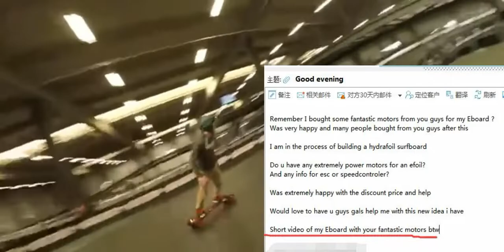Customer Feedback Electric Skateboard with Maytech 6374 Motor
Thanks for customer Aaron's feedback with Maytech 6374 motor on his electric skateboard